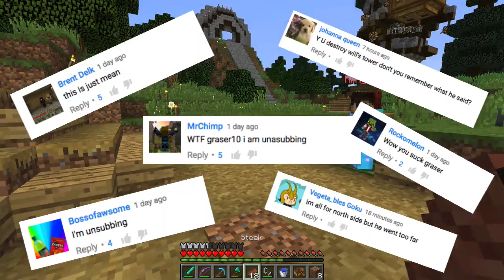Minecraft Cube SMP: Major Diamond Deal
Today we make a deal on the Cube for some diamonds and burn down the not-so-nice poop.

==Intro Music==
Song Name: Sweet
Artist Name: I.Y.F.F.E, Au5 & Auratic